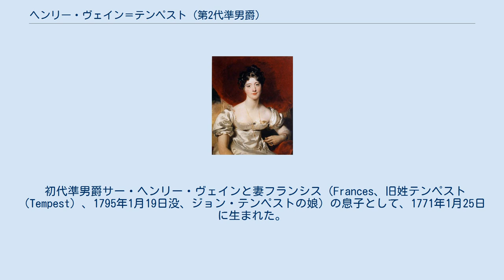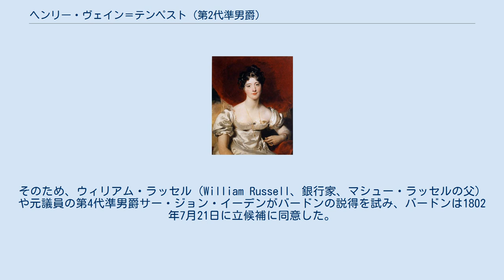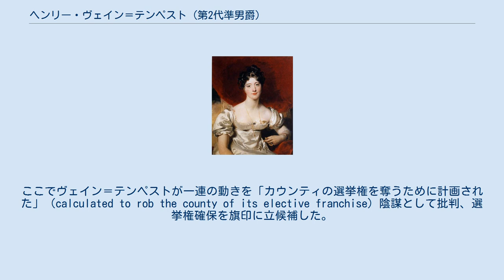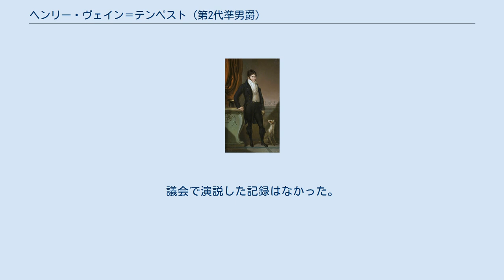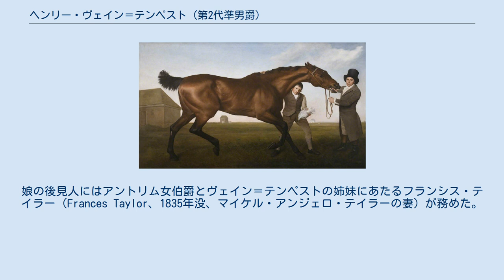ヘンリー・ヴェイン＝テンペスト (第2代準男爵)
ペーター・エドゥアルト・シュトレーリンクによる肖像画。
 第2代準男爵サー・ヘンリー・ヴェイン＝テンペスト（英語: Sir Henry Vane-Tempest, 2nd Baronet、出生名ヘンリー・ヴェイン（Henry Vane）、1771年1月25日 – 1813年8月1日）は、イギリスの政治家。
庶民院議員（在任：1794年 – 1800年、1807年 – 1813年）を務め、現職議員のまま死去した。
 初代準男爵サー・ヘンリー・ヴェインと妻フランシス（Frances、旧姓テンペスト（Tempest）、1795年1月19日没、ジョン・テンペストの娘）の息子として、1771年1月25日に生まれた。
1785年よりハーロー校で教育を受けた。
1794年6月7日に父が死去すると、準男爵位を継承した。
 母方の実家であるテンペスト家は1742年よりシティ・オブ・ダラム選挙区で1議席を有しており、1794年8月13日に現職庶民院議員で母方のおじにあたるジョン・テンペストが死去すると、ヴェインはその遺産を継承、1795年4月28日に議会立法を経て「テンペスト」を姓に加えた。
その上、ヴェインは1794年10月の補欠選挙で当選して、テンペストの後任となった。
1796年イギリス総選挙では無風で再選したが、1800年初に辞任を発表、補欠選挙で姉妹の夫にあたるマイケル・アンジェロ・テイラー（ホイッグ党所属）を支持した。
テイラーと無所属ながら与党に同情的だったマシュー・ラッセルの間で選挙戦が戦われ、ヴェイン＝テンペストは17,191ポンドという大金をはたいてテイラーを当選させた。
ヴェイン＝テンペスト自身は1794年から1800年まで庶民院内での活動がほとんどなく、辞任の理由はアントリム女伯爵との結婚で北アイルランドに広大な領地を得て、アイルランド貴族への叙爵が期待できたためだとされた。
 1801年秋、次の総選挙でカウンティ・ダラム選挙区から立候補することを発表した。
現職議員で銀行家のローランド・バードンが不出馬を表明したため、1802年に議会が解散されたときはヴェイン＝テンペストともう1人の現職議員第6代準男爵サー・ラルフ・ミルバンクの2人だけが立候補を表明したが、ヴェイン＝テンペストが不人気だったのに対しバードンはそれまでの貢献で絶大な人気を誇っていた。
そのため、ウィリアム・ラッセル（William Russell、銀行家、マシュー・ラッセルの父）や元議員の第4代準男爵サー・ジョン・イーデンがバードンの説得を試み、バードンは1802年7月21日に立候補に同意した。
この報せを受けたヴェイン＝テンペストは立候補を取り下げた。
1806年イギリス総選挙ではアイルランドからダラムにやってきて立候補したが、支持を得られず、得票日までに立候補を取り下げた。
 1807年イギリス総選挙で再びカウンティ・ダラム選挙区から立候補したときにはミルバンクとバードンの後任第6代準男爵サー・トマス・リデル（ホイッグ党所属）がカトリック解放問題や政府のアメリカ合衆国への敵対政策で人気を失っていた。
このときもバードンが再出馬するよう説得が試みられたが、バードンは銀行の破産により1806年に不出馬に追い込まれた身であり、債権者への支払いも済ませていないうちに再出馬することが批判を受けた。
さらにミルバンクが選挙戦に必要な資金がないと表明すると、リデルとバードンは妥協として不出馬を決め、代わりに全員が受け入れられる候補者カスバート・エリソンを支持した。
ここでヴェイン＝テンペストが一連の動きを「カウンティの選挙権を奪うために計画された」（calculated to rob the county of its elective franchise）陰謀として批判、選挙権確保を旗印に立候補した。
ミルバンクとエリソンは選挙協力に同意したが、ミルバンクの支持者の多くが2票目をヴェイン＝テンペストに投票したため、ヴェイン＝テンペストは563票（得票数2位）で当選した。
1812年イギリス総選挙ではヴェイン＝テンペストが再選したほか、ミルバンクが健康上の理由により不出馬を決めた。
 1807年の総選挙からわずか2週間後にはヴェイン＝テンペストの死去が報じられたが、実際には重病ながらも生きており、後に登院できるほどに回復した。
議会で...